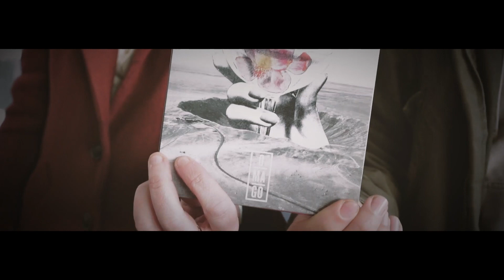Talo Bero Bat - OMAGO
Omago taldea berriki izan da Durangoko Azokan, bere estreinako EP-a aurkeztu baitu bertan ("Omago", Oso Polita, 2019). Azokaz landa, talo bero bat hartzeko parada ere izan dute, Gabonaz nahiz 2020-ra begira esku artean dituzten proiektuez mintzo direla.

Omago acaba de estar en la Feria de Durango donde ha presentado su EP debut ("Omago", Oso Polita, 2019). Más allá de Landako, la banda ha tenido ocasión de disfrutar de un delicioso talo con chorizo, comentarnos sus planes navideños y sus expectativas para el nuevo año 2020.

**Eskerrik beroenak/Máximo agradecimiento**:
Jon Goikouria: Kamera+editorea/Cámara + editor